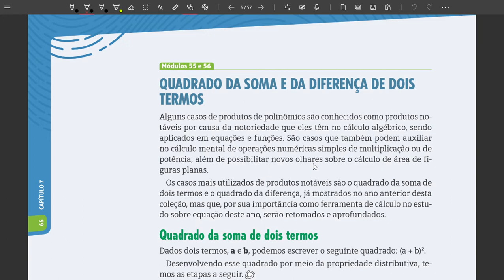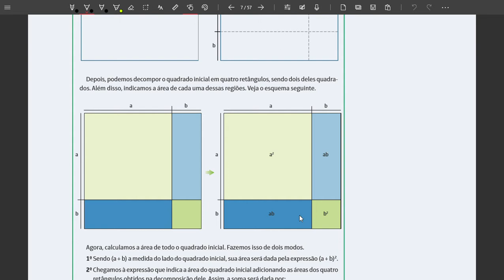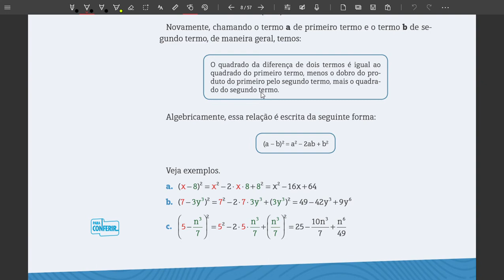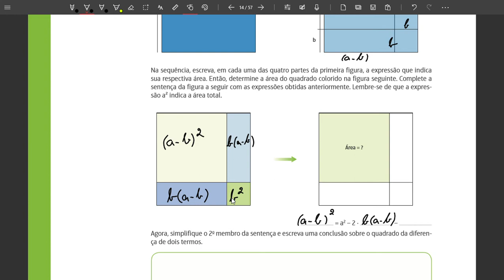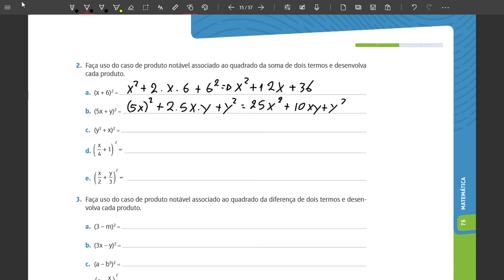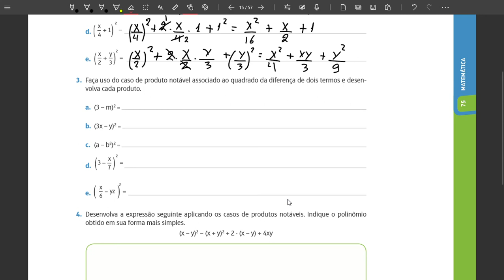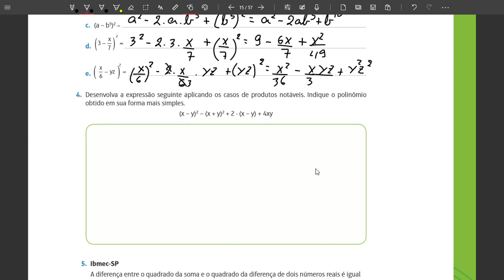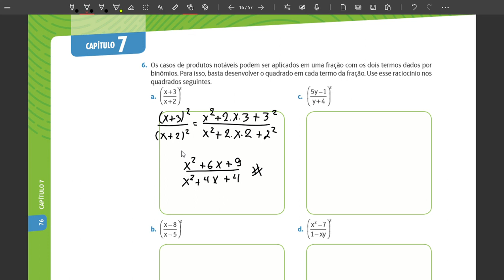9º Ano - Módulo 55,56 - Quadrado da soma e da diferença de dois termos